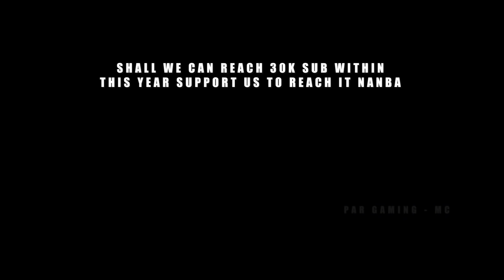Tamil || Minecraft, But Piglins Trade OP...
Vanakam Nanba !!
In this Video We are Going to Beat Minecraft, But Piglins Trade OP... .So watch till the end To Know What Happen...

I hope you Guys enjoy this video if you like plz give one like

HOW TO JOIN IN OUR DISCARD SERVER :

Click the link above and join
Go to "SELECT YOUR ROLES section" in "INFO" Category
Select the options to Category
Unlock to Unlock Minecraft Category Select "Gaming" in First and Select "Minecraft" in Second